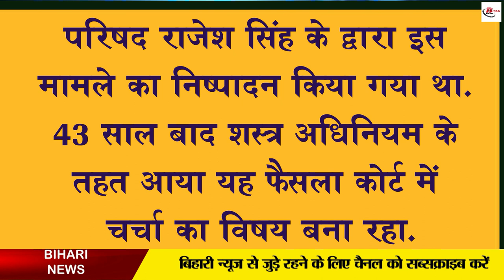43 साल बाद आया कोर्ट का फैसला , 10 साल के बच्चे पर हुआ था केस दर्ज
43 साल बाद आया कोर्ट का फैसला , 10 साल के बच्चे पर हुआ था केस दर्ज